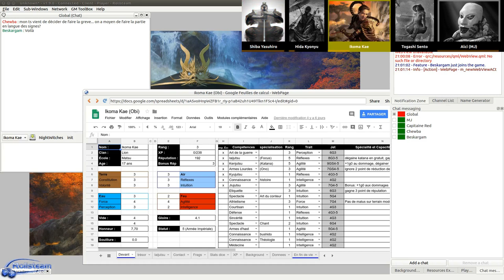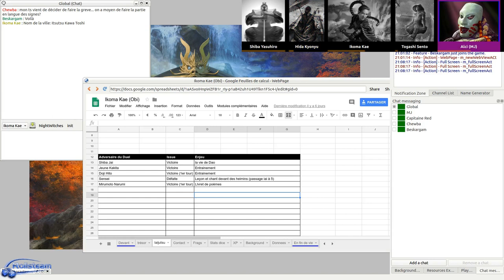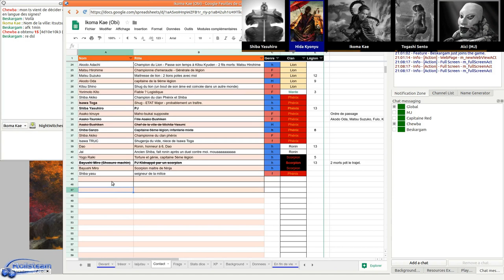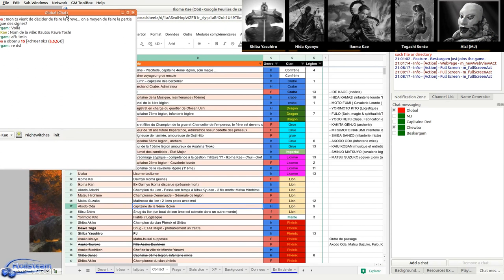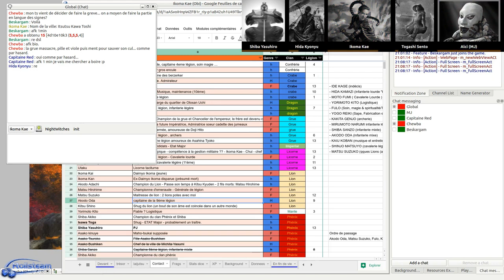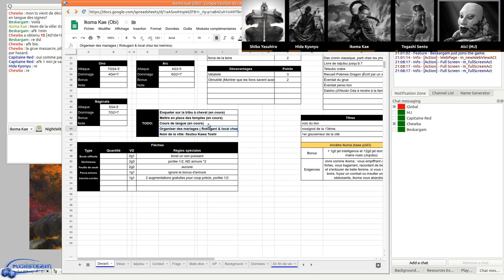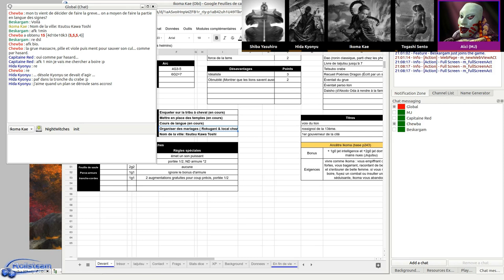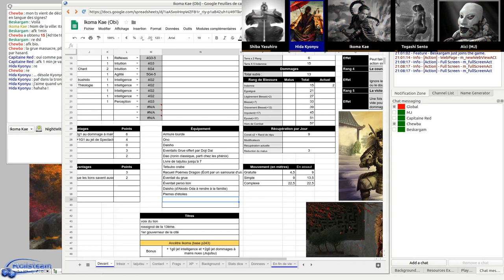JDR - 13ème Légion - Épisode 23 - Ide Kage dans le désert - Rolisteam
Description:
Ide Kage est capturé. Ikoma kae gère les imprévus de la ville et la développe .Elle en trouve un trésor. :